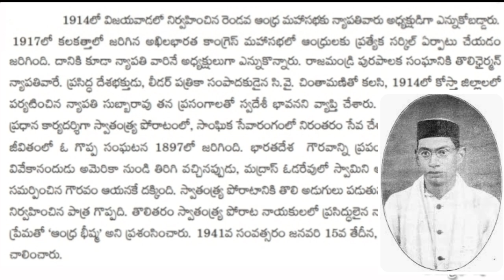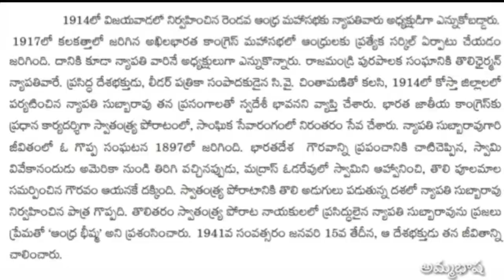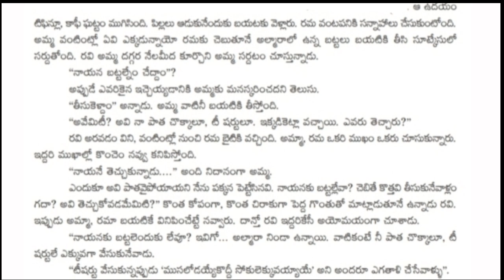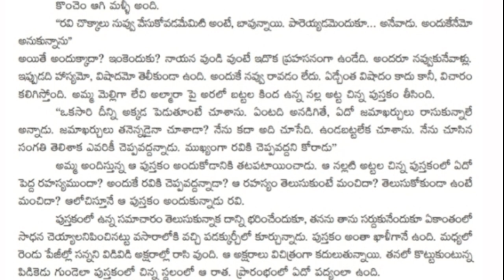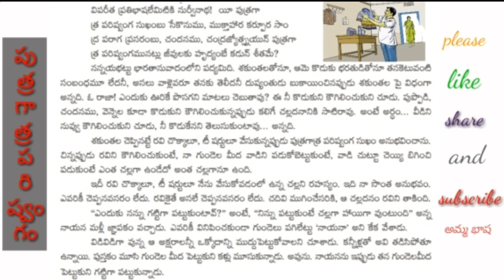9th Class (AP)Telugu Upavachakam Lesson-1. ఆంధ్రభీష్మ న్యాపతి సుబ్బారావు & పరిష్వంగం కథ.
AP new syllabus(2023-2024) telugu upavachakam 1st lesson.